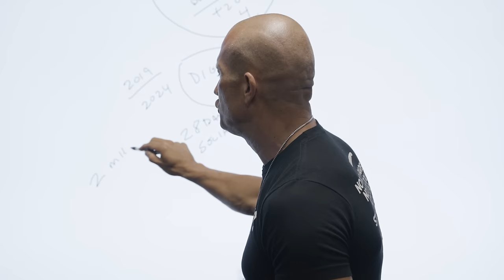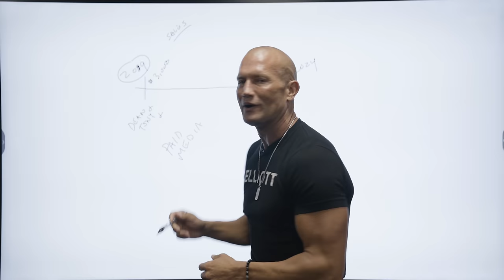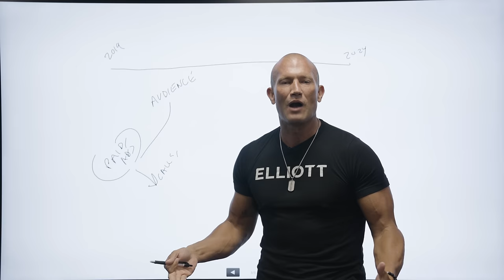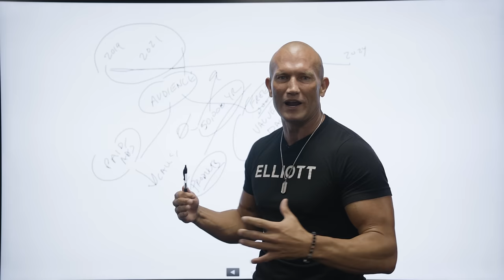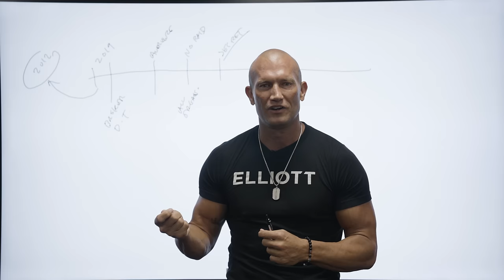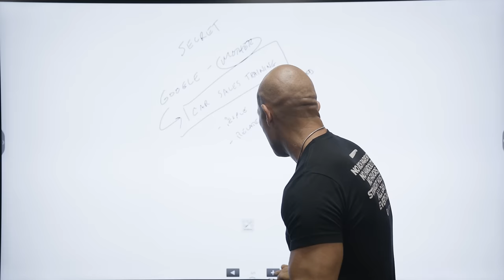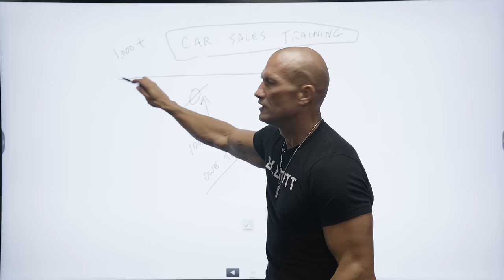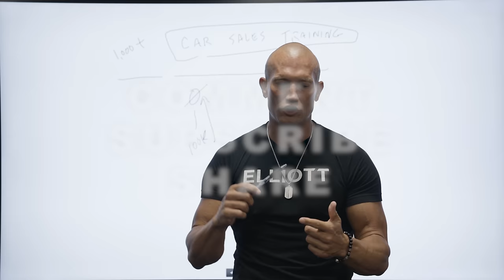Sales Training // Multiply Your Customers on Social Media // Andy Elliott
Andy shares one of the biggest secrets to his online success. He deep dives into how to demolish the algorithm and gain millions of views. If you've been struggling to grow, this will teach you the right way on how to do it effectively, and fast.